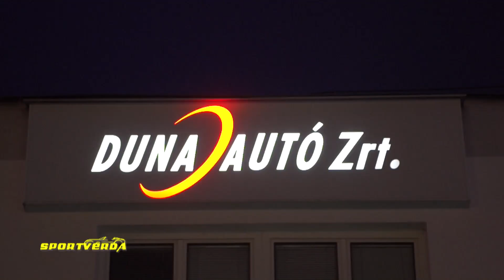Audi A7 teszt (3.0 V6 TFSI) - SportVerda (Tordai István)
Audi A7 3.0 V6 TFSI teszt Magyarország egyetlen 60 perces autós műsorában. A SportVerda - Duna Autó stúdióban: Ada, Gyulai Viki, Tordai István (2016. Szeptember).